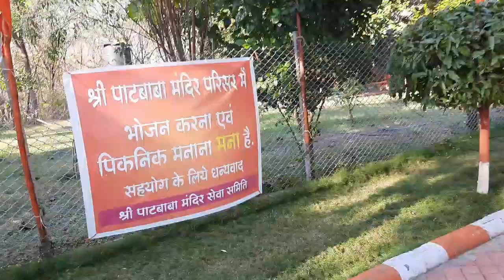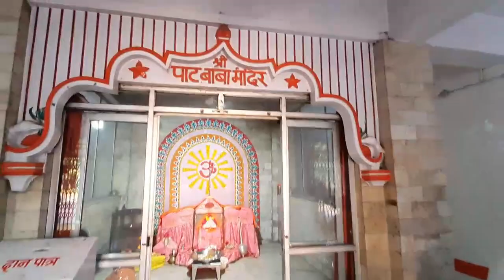Patbaba mandir jabalpur | Patbaba vlog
Hello everyone 🙋

Please make your suggestions in the comment box so that I can improve it further👍